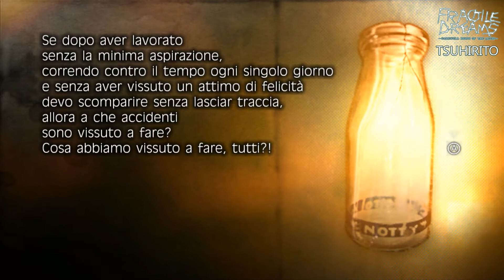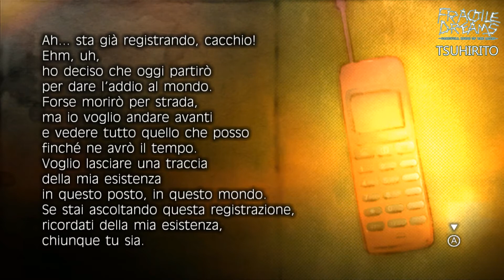Fragile Dreams ITA Farewell Ruins of the Moon - Un addio inaspettato #5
Ecco a voi l'ennesima perla giapponese sconosciuta agli occidentali... Sotto il profilo artistico il gioco è una vera perla di bellezza, con temi principali come la solitudine e la morte rappresentati graficamente da personaggi ed ambienti davvero evocativi! Spero che vi divertirete a giocarlo insieme a me! Questa sarà una serie video gameplay molto seria rispetto al normale, questo per dare uno schiaffo morale a tutte quelle persone che mi hanno detto (ovviamente non in faccia essendo dei codardi) di essere incapace a fare video seri e riflessivi. Detto questo buona visione e fatemi sapere assolutamente il vostro feedback!